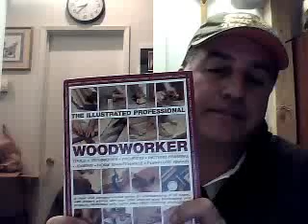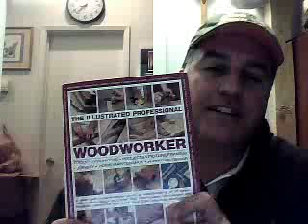Random thoughts from Christmas shopping this Saturday.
Just a humdrum video taking notice of the fully stocked TOY AISLE shelves in the Simi Valley Target and other stores.  Going to be a "just the necessities" Christmas this year.